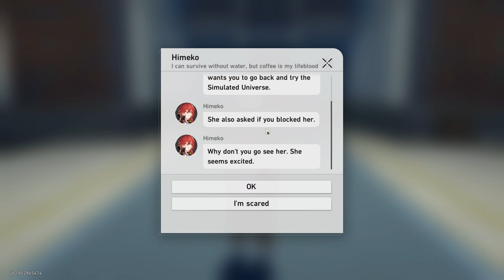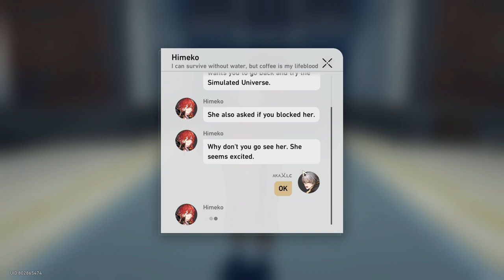Bronya's Speech towards the people of Belobog | Honkai Star Rail